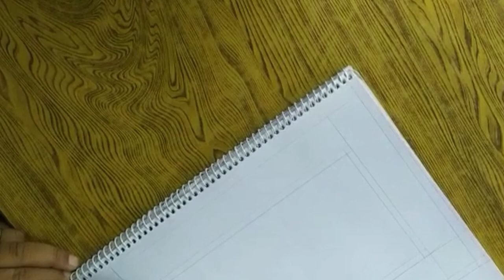Madhubani Art (speed painting);by Jyoti Kumari | Aadhya Singh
In this video I have collab with madhubani artist - Jyoti Kumari.

Aadhya